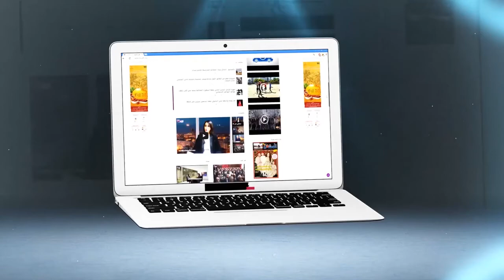بوبكري يطالب لشكر والمالكي بالرحيل عن الحزب